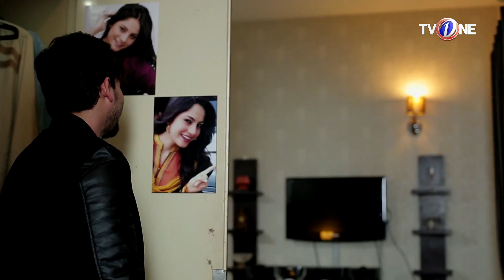Wafa Ka Mausam | Episode 13 | TV One Drama | 17th May 2017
Wafa Ka Mausam Episode 13 TV One Drama Starring Neelum Munir,Aijaz Aslam,Haya Sehgal,Shafqat Cheema,Noman Habib

Directed By: Babar Qayyum

Writer: Riffat Sirajj

Hammad loves his daughter Komal but is enraged when she falls in love with Dara. Dara loves Komal but feels insulted by Hammad and takes a decision. Now Komal is at a crossroads. If the two people she loves, hate each other, where does she go? And if this is a game of egos, where did the love go? Only young Bazil who adores Komal has the answer.